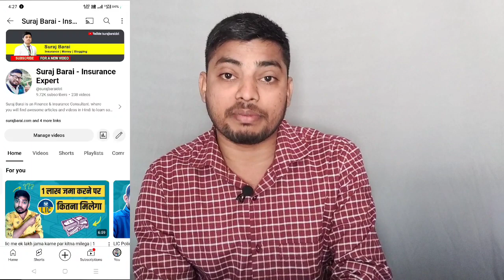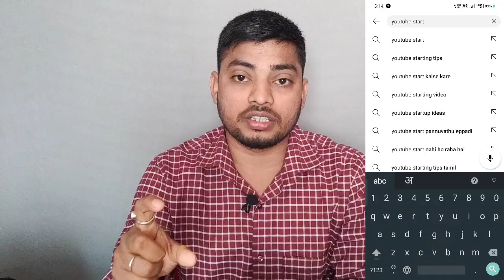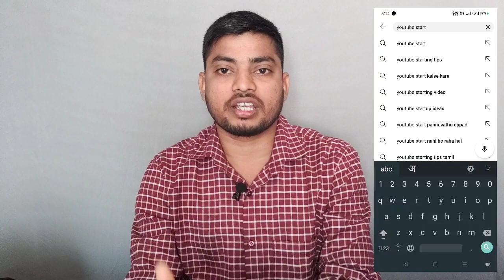How to GET Quick SUCCESS on YouTube Channel in Hindi | यूट्यूब चैनल पर जल्दी सफलता कैसे प्राप्त करे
Unlock the secrets to YouTube success with our comprehensive guide! 🚀 Learn proven strategies, from optimizing your video titles and thumbnails to engaging with your audience. Discover the importance of consistency and quality content. Ready to turn your passion into a thriving channel? Watch now and pave your way to YouTube success!